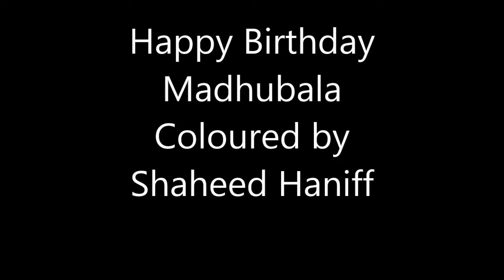Coloured by Shaheed Haniff....Madhubala bday 2020 facebook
Happy Birthday to Madhubala
Its not perfect But I still try